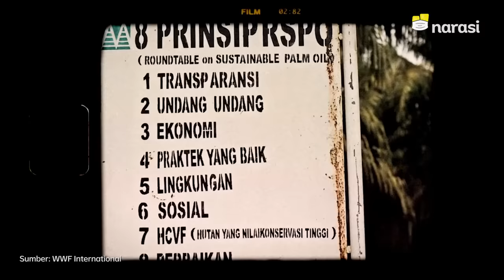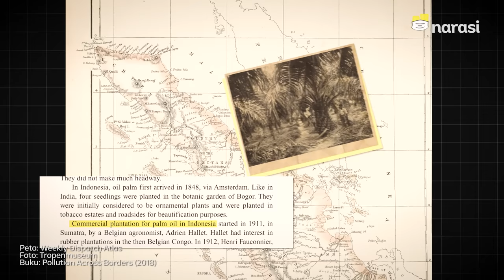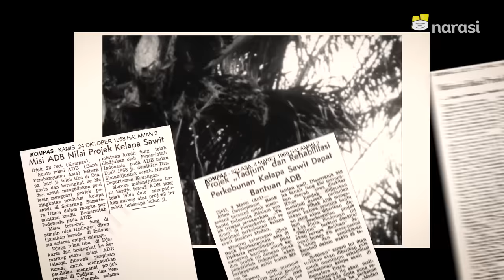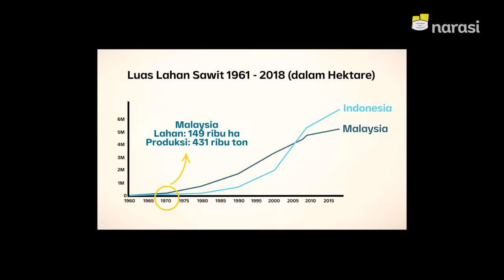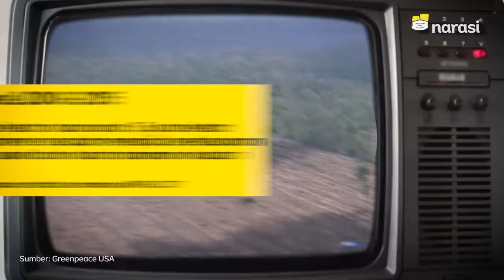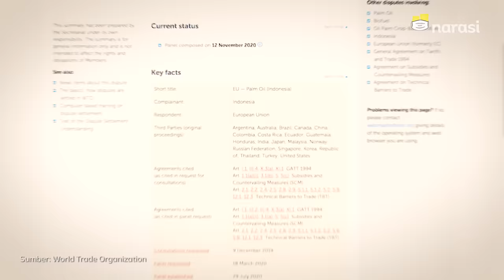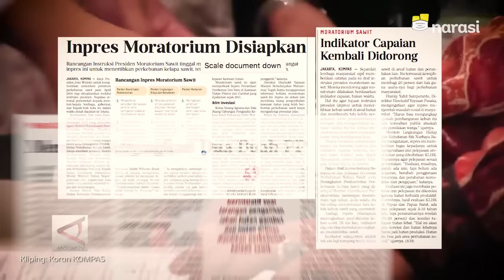Bagaimana Indonesia Menjadi Negara Pengekspor Sawit Terbesar di Dunia? | Buka Data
Indonesia menjadi negara yang mendapat berkah dari tanaman kelapa sawit karena faktor geografis. Tidak banyak wilayah di dunia yang mampu seperti ini.

Selain untuk kebutuhan dalam negeri, produksi kelapa sawit juga diekspor. Awalnya, Indonesia kalah dari Malaysia dalam soal produksi dan luas lahan selama hampir empat dekade. Baru pada tahun 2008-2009, Indonesia mampu mendahului negara tetangganya ini. Apa yang membuat Indonesia mampu melakukannya?

Tapi, prestasi dagang ini bukan tanpa konsekuensi, terutama soal masalah lingkungannya.

Buka Data kali ini menelusuri jejak sejarah produksi dan ekspor kelapa sawit di Indonesia.

Tonton Buka Data eps. [Bagaimana Indonesia Menjadi Negara Pengekspor Sawit Terbesar di Dunia?] dan episode lainnya hanya di atau klik

(Narasi)